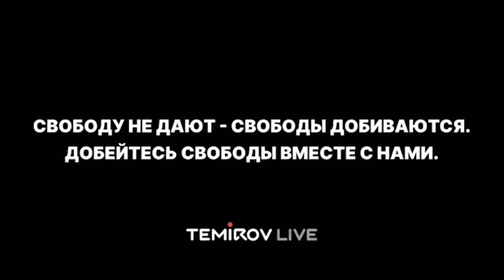Садыр Жапаров мыйзам иштейт деп алдаганды? // Темиров лайв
Болот Темировдун телеграмы жазылып, реакция тыштап коюп тургула.